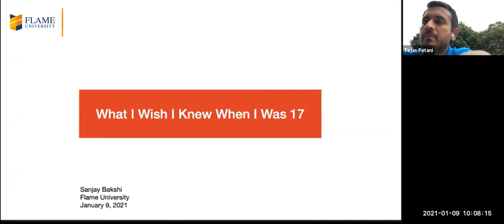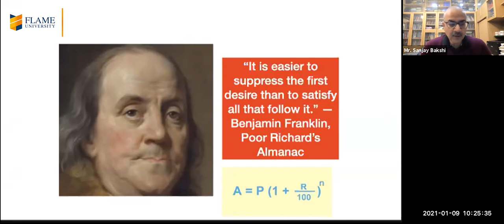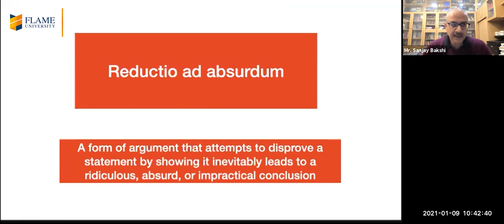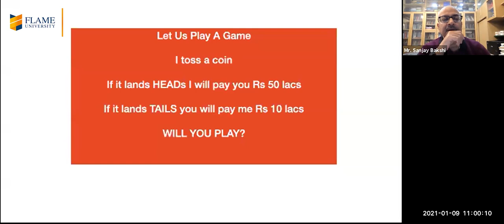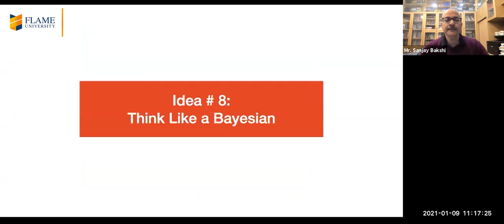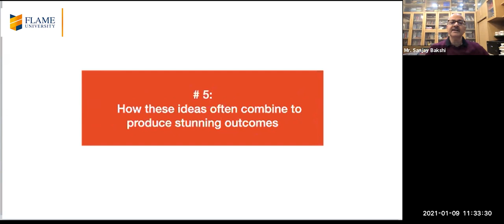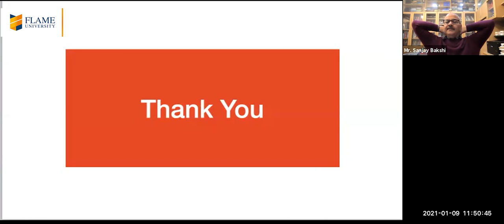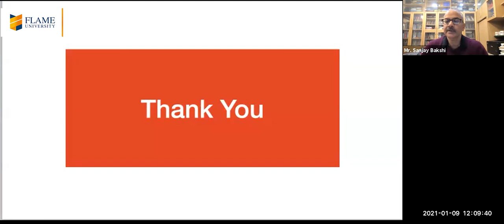Financial Literacy 02 | What I Wish I Knew When I Was 17 by Mr. Sanjay Bakshi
Mr. Bakshi, explained the power of compounding and how it creates a large effect on the small habits of saving, or reading etc. He also covered how the simple terms such as reduction and inversion learnt during the school days are helpful to a person throughout their life. He also explained Prospect Theory and human behaviour when the magnitude of loss is large versus small. He quickly covered Bayes theorem and connected it with how recent events impact our decisions based on the revised probabilities of outcomes.

The Financial Literacy course will provide a comprehensive view of personal finance and financial investments to the FLAME University Undergraduate students. It will also familiarise the learner with various topics such as capital markets, personal savings, role of borrowing, the accounting language, asset classes – equity, fixed income, real estate, commodities etc., asset diversification, investment options, wealth creation, etc.

Speaker:
Mr. Sanjay Bakshi is an Adjunct Professor at Management Development Institute, Gurgaon, where he teaches MBA students a popular course titled “Behavioral Finance & Business Valuation (BFBV)”. Sanjay is also Managing Partner at ValueQuest Capital LLP a value investing firm based out of New Delhi.